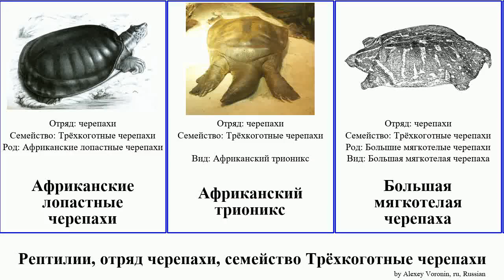Рептилии, отряд черепахи, семейство Трёхкоготные черепахи трионикс turtle reptilia лопастные Brian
рептилии отряд черепахи, семейство Трёхкоготные черепахи.
reptilia of Order turtle Family Trionychidae, language: ru.

Африканские лопастные черепахи
Африканский трионикс
Большая мягкотелая черепаха
Большие мягкотелые черепахи
Гангский трионикс
Глазчатый трионикс
Догания
Евфратский трионикс
Западноафриканские лопастные черепахи
Индийская лопастная черепаха
Индийские лопастные черепахи
Китайский трионикс
Трёхкоготные черепахи
Узкоголовые черепахи